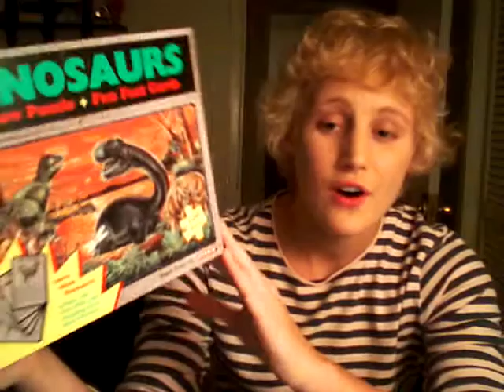dinosaurs.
they're wicked awesome.